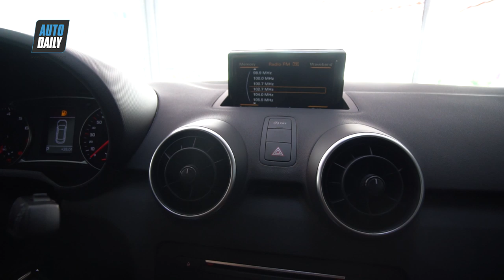Đánh giá xe Audi A1- Xe sang chạy Grab và cái kết bất ngờ!!!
Đánh giá xe Audi A1- Bất ngờ vì lợi ích của xe nhỏ, hạng sang